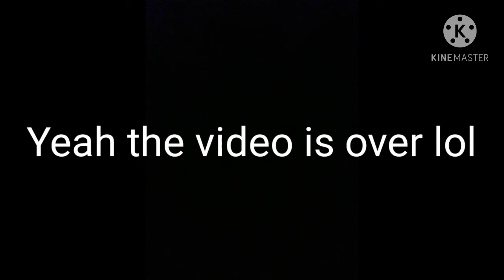Psyclaunt and Phant-O-Fant Duet on Cavernous Cove (Ft. Professor Toot)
Also the image is from DC SuperHero Girls